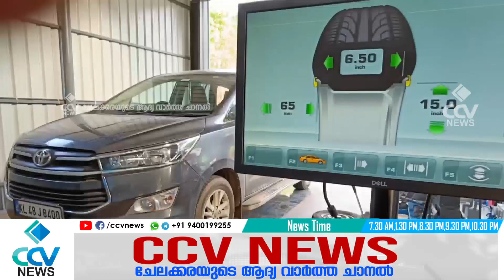എൻടിയു സംസ്ഥാന സമ്മേളന ഭാഗമായികവിതാരചനയിൽ ഒന്നാം സ്ഥാനം ഡോക്ടർ സംഗീത് രവീന്ദ്രൻ തിരുവില്വാമലയ്ക്ക്